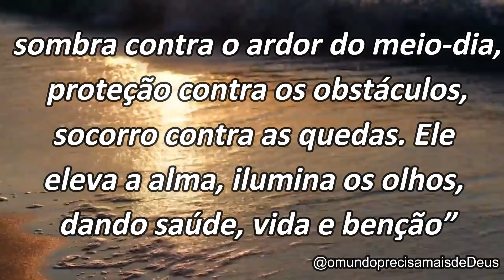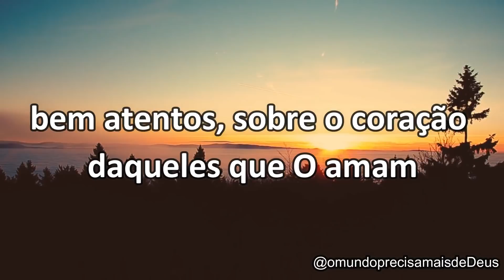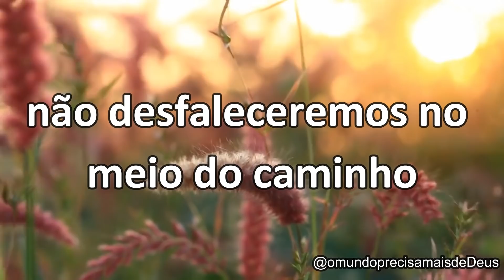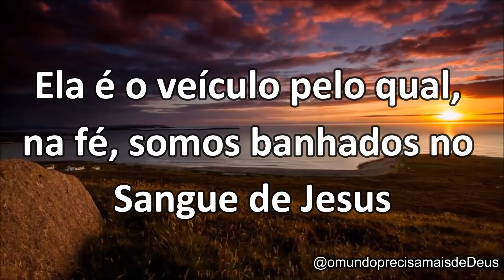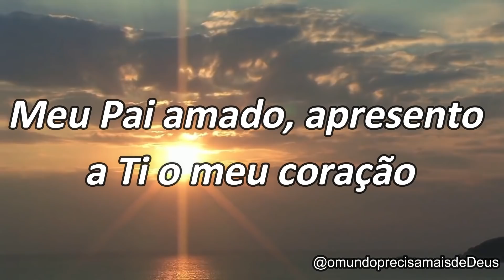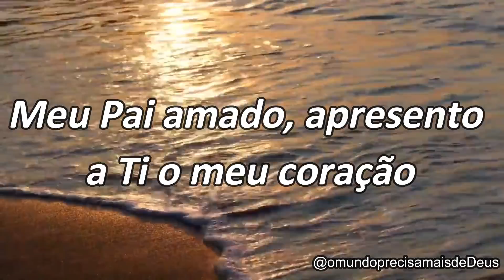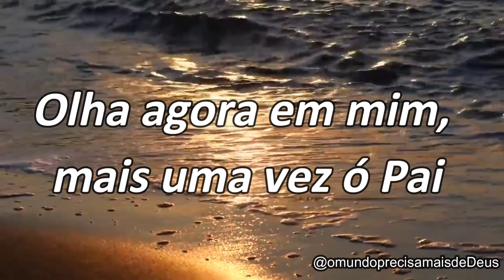VOCÊ SABIA QUE DEUS ESTÁ OLHANDO PARA VOCÊ AGORA?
ME SIGA NO INSTAGRAM @omundoprecisamaisdedeus

Caso queira conhecer meu LIVRO VIRTUAL "Do Deserto à Terra Prometida" que revela diversos TESOUROS que recebi do Espírito Santo no DESERTO, clique

VINICIUS LEANDRO